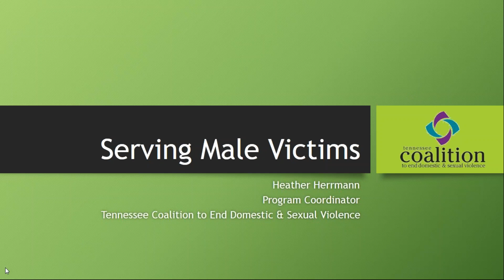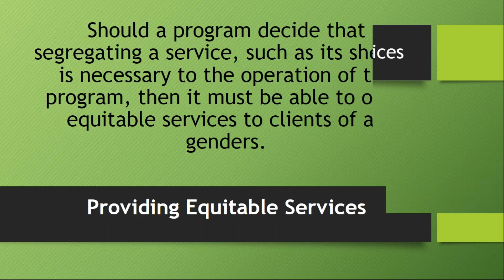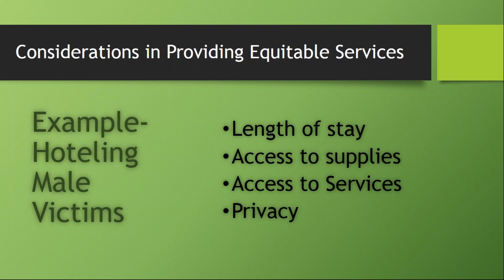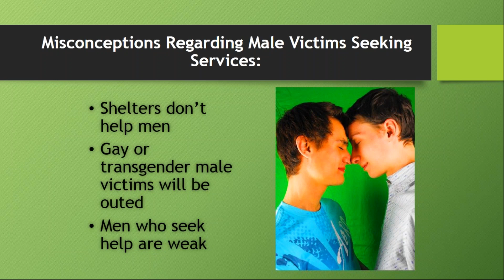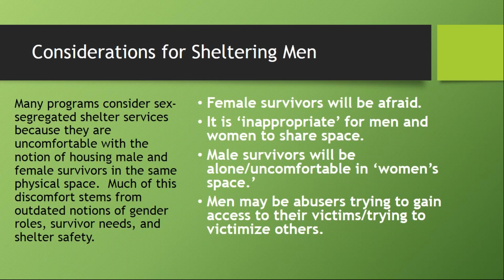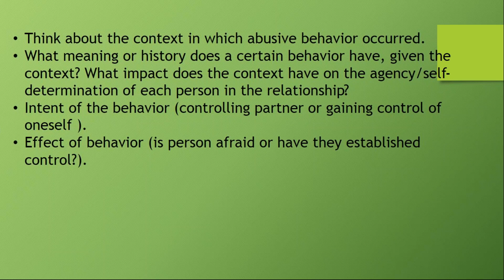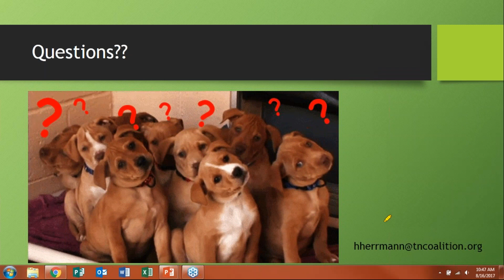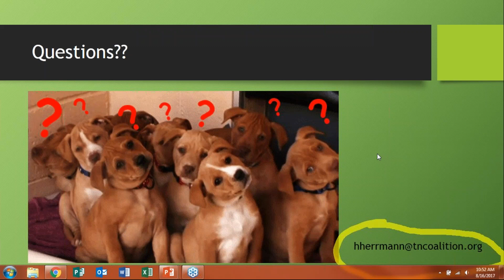Under Served Populations Series- Serving Men in Shelter